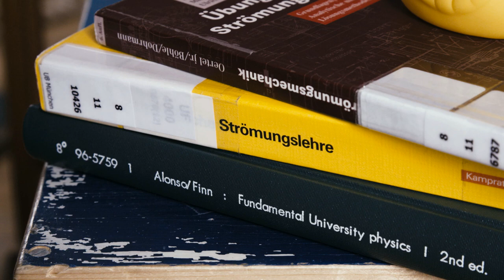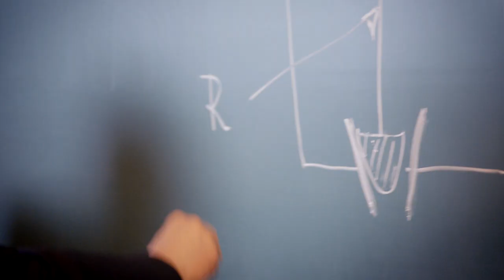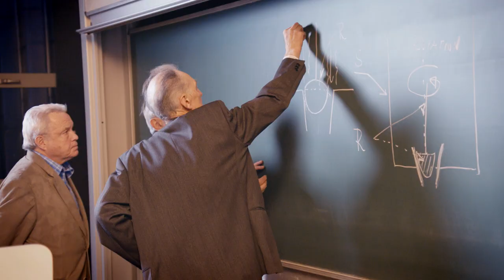Miroslav Sedláček - Turbine hydraulique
Plus d'informations sur l'invention European Patent Office Europäisches Patentamt L'Office Européen des Brevets